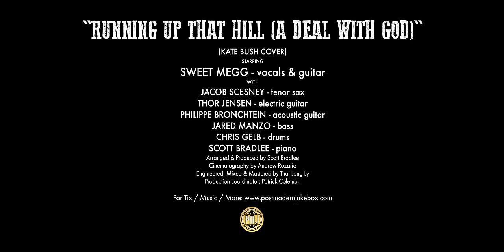Running Up That Hill - Kate Bush (Western Style Cover) feat. Sweet Megg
Postmodern Jukebox western style cover of "Running Up That Hill" by Kate Bush ft. Sweet Megg.

For our final retro remake of the year, we tackled the Song of 2022 that was once the Song of 1985: "Running Up That Hill (A Deal with God)," originally by Kate Bush and recently featured in the Netflix series, "Stranger Things."  Nashville jazz / country chanteuse Sweet Megg (from our "Levitating" cover and recent Australia / New Zealand tour) returns to the mic to give this one a Western Swing flavor. See y'all in 2023!

Arranged and Produced by Scott Bradlee
Cinematography by Andrew Rosario
Engineered, Mixed & Mastered by Thai Long Ly